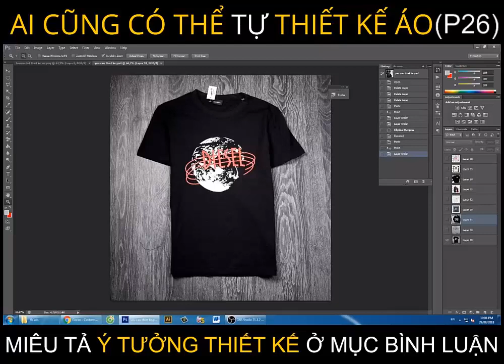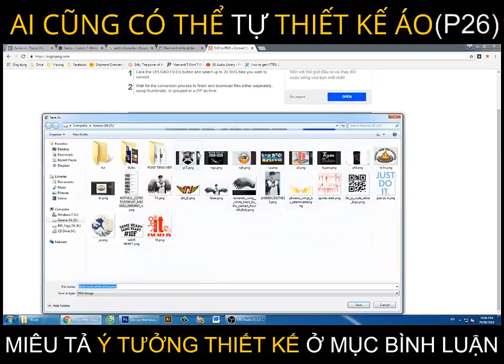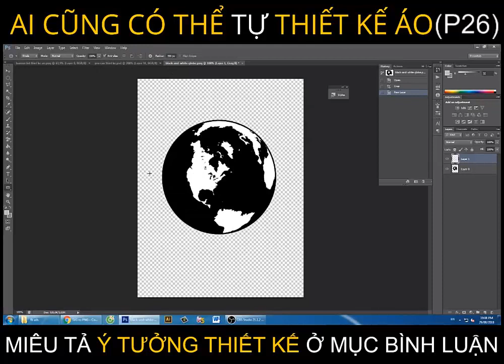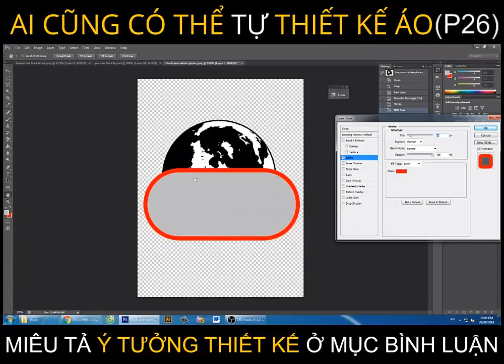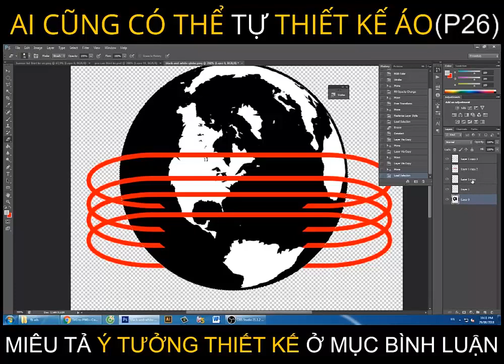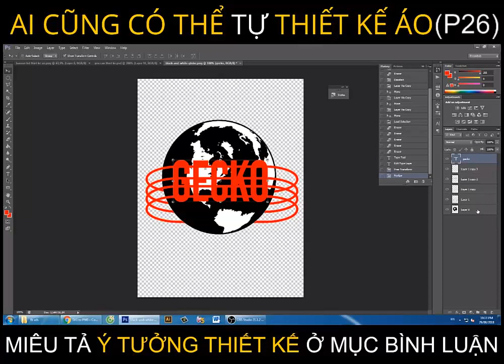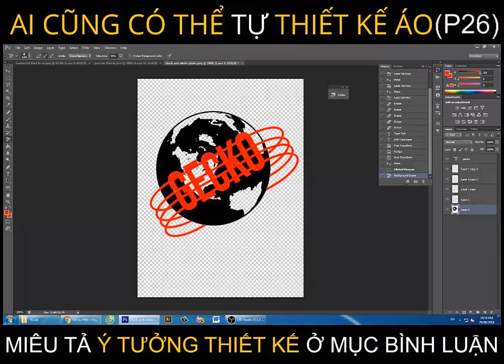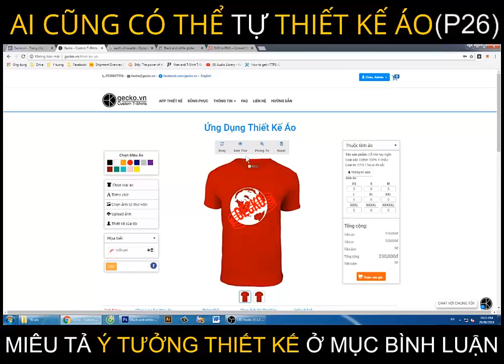Chữ chạy vòng quanh trái đất bằng Photoshop